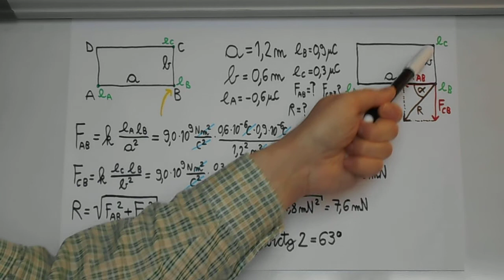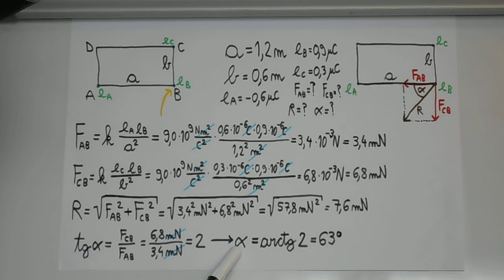Vaja - električna sila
Vaja o električni sili (Coulombovi sili).